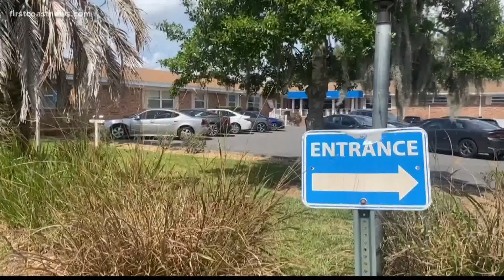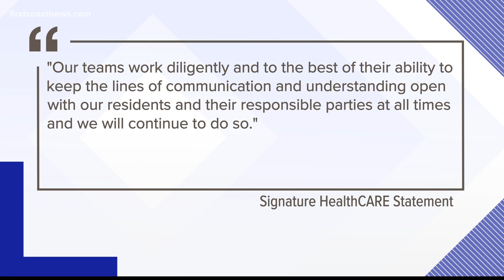Woman concerned over sister's treatment in Westside nursing home where 21 residents have died from C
Signature Health Care of Jacksonville says 112 residents and 60 staff members have tested positive for the novel coronavirus since the pandemic started.